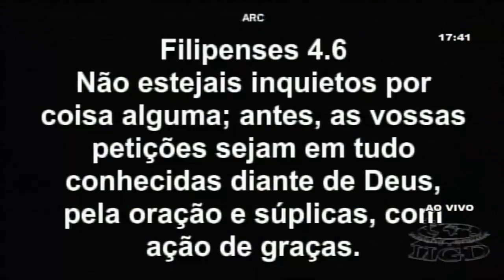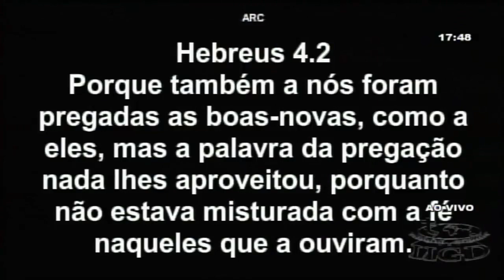Pr. Jayme de Amorim SEXTA FEIRA DA CURA CULTO (01/04/2022)